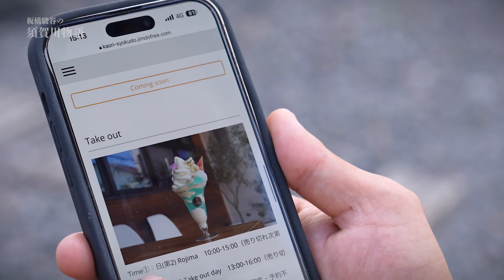板橋駿谷の須賀川物語（第2話：板橋、須賀川でパフェを食らう。）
この物語は、東京を舞台に活躍する俳優・板橋駿谷が、「もしも結婚して故郷の須賀川市に移住してきたら？」
そんな板橋駿谷の、もう一つの人生を描いたフィクションです。

すかがわシティプロモーションサイト